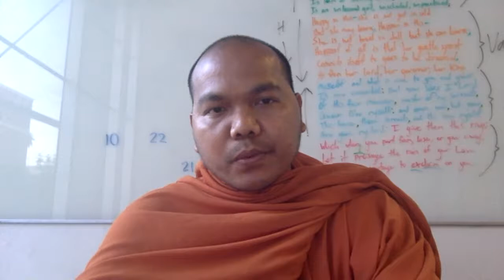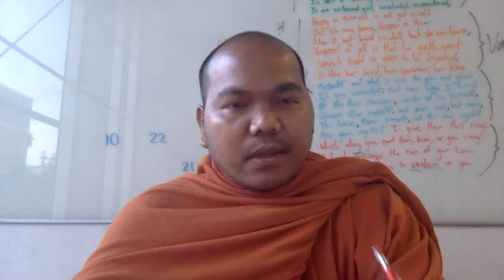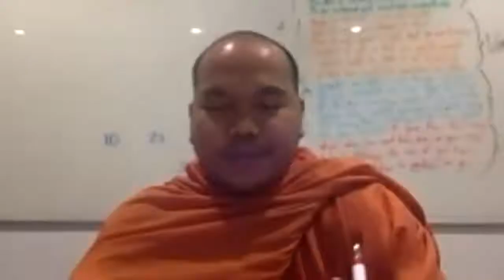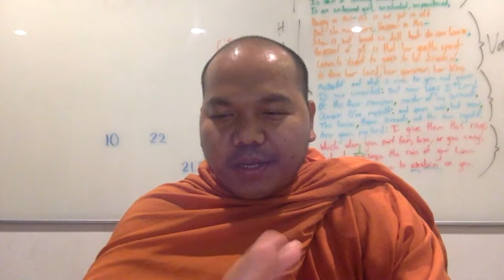Happy Khmer New Year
Buddhasāsana program
Topic: HAPPY KHMER NEW YEAR
Moderator: Bhikkhu Dhammasiri Sem Chanthy, AZ, USA
Speaker: Bhikkhu Dhammatthero Vichet Chum, MN, USA
Speaker: Bhikkhu Mahamangalajjotto Soeurng Vuthy, San Jose, California, USA
Time: 8:00-9:00 PM central time (US)